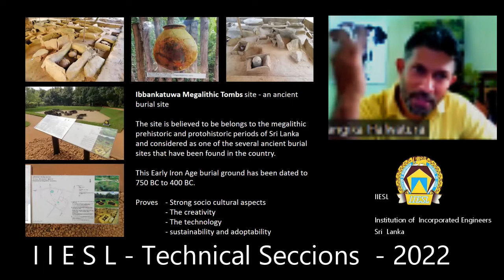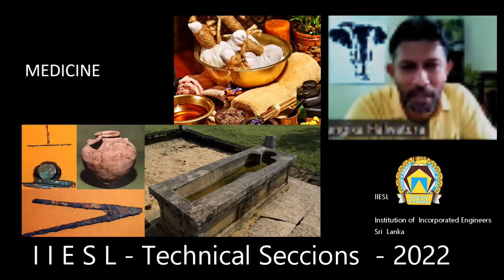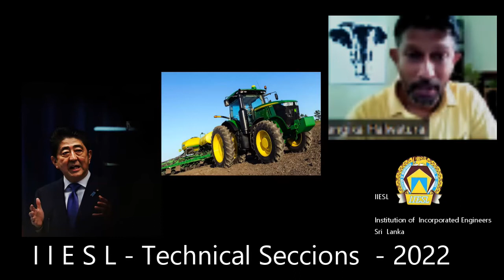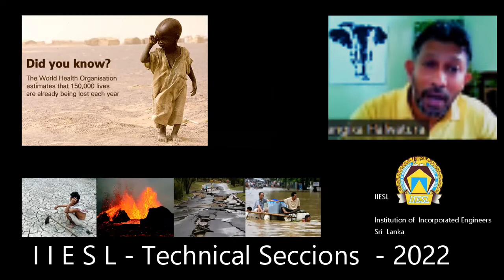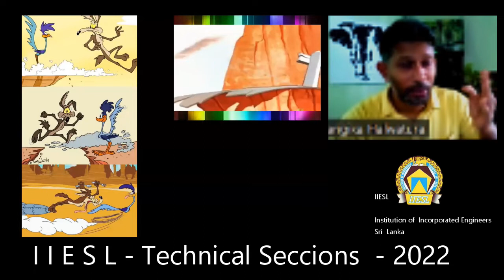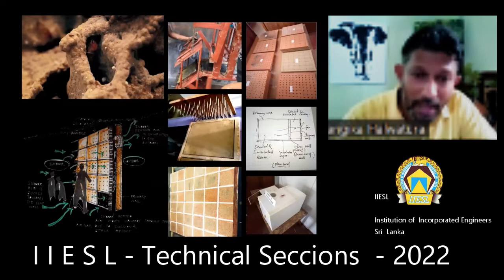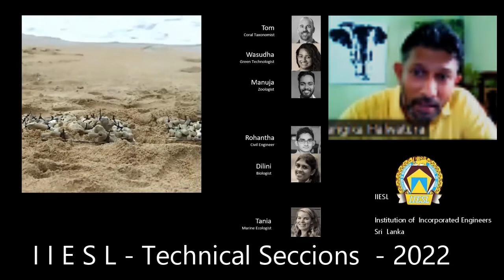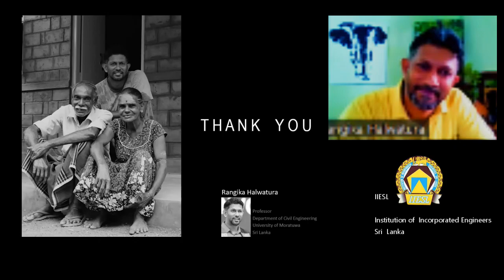Keynote - IIESL - Technical sessions 2022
Keynote - Institute of Incorporated Engineers, Sri Lanka- Technical sessions 2022